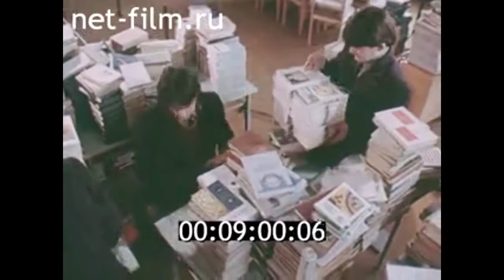1984г. Красноярск. ГПТУ №16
Какими вы будете? 1984г. Красноярская киностудия.